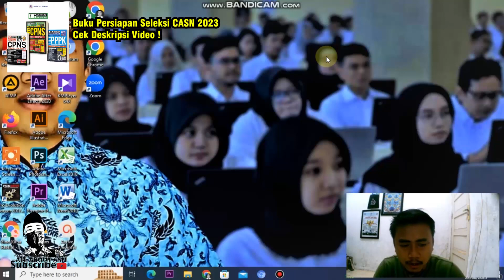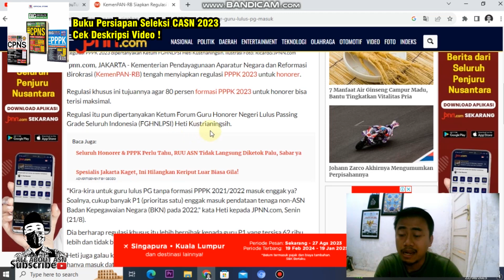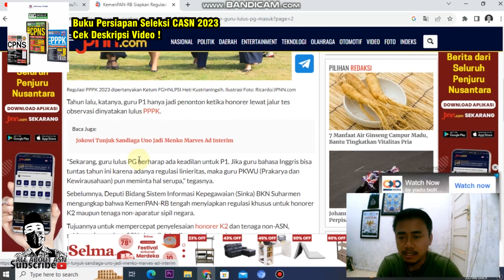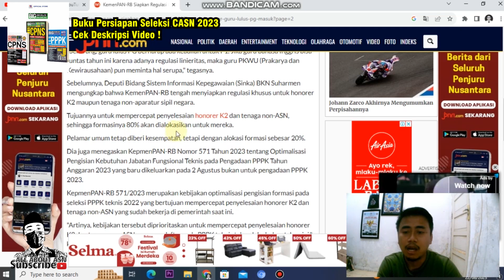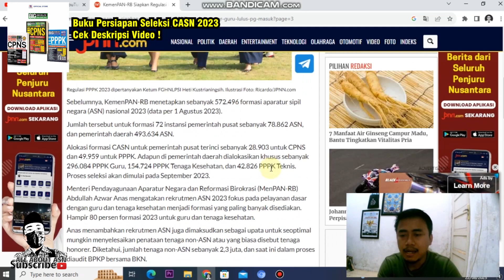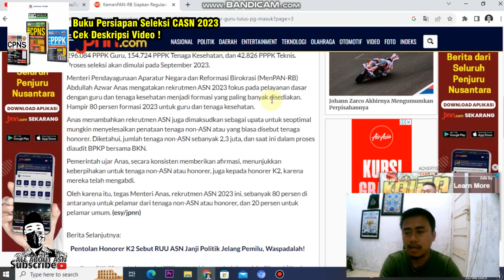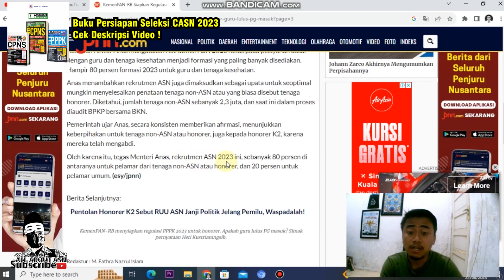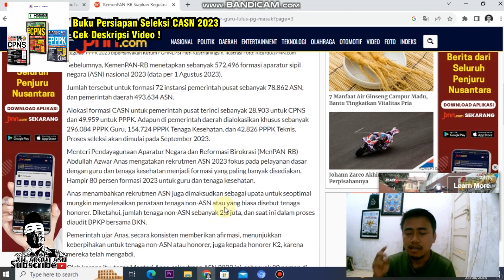🔴 REGULASI PPPK 2023 BAGI HONORER/TENAGA NON-ASN SEDANG DISIAPKAN KEMENPAN-RB | Ada Afirmasi ❗❓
Berisi video pembahasan mengenai penyiapan regulasi oleh Kemenpan-RB terkait dengan Seleksi PPPK di tahun 2023 bagi para honorer.

Bagi temen" yang tertarik membeli buku Panduan Lolos PPPK bisa klik link dibawah ini ya... 👇

Semoga temen" diberi kemudahan dalam menjalankan seleksi CASN di tahun 2023 ini, Aamiin... 🤲😊

Bagi temen" yang tertarik membeli buku untuk persiapan seleksi CPNS & PPPK 2023 bisa klik link dibawah ini ya... 👇